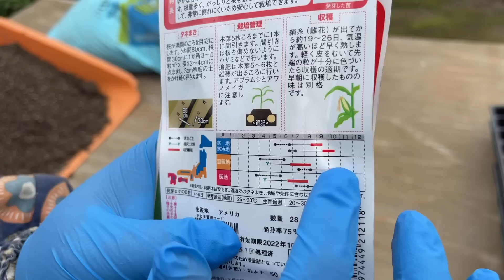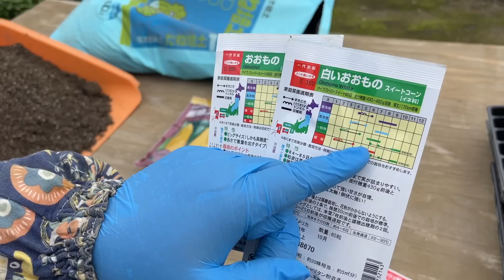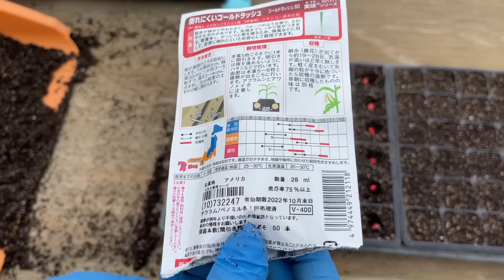秋どりトウモロコシ栽培 7月〜8月でも間に合う 抑制栽培が良く育つ 22/7/23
とうもろこし露地栽培。近年の温暖化を利用した10月どりのトウモロコシ抑制栽培もオススメです。

【夜7時〜夜9時】農業、家庭菜園向けをメインに毎日配信。たまにVlogも。

【朝７時〜10時】不定期に配信します。

【日曜】視聴者さまの菜園や市民農園巡り、shorts動画になります。